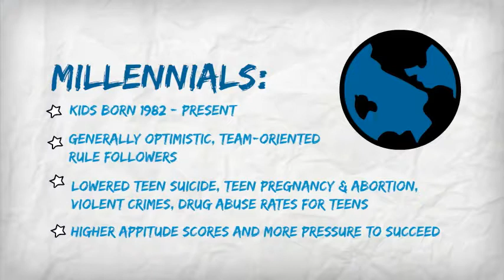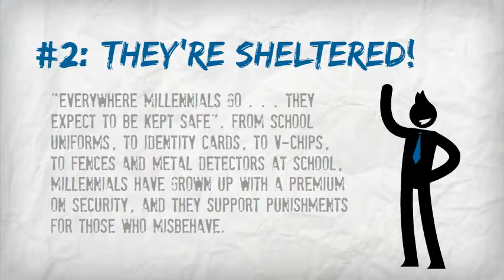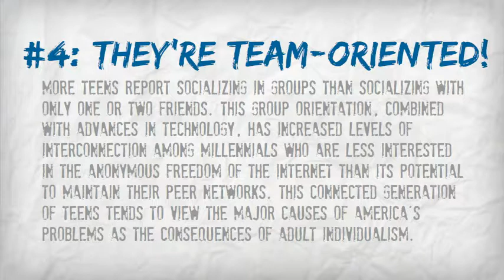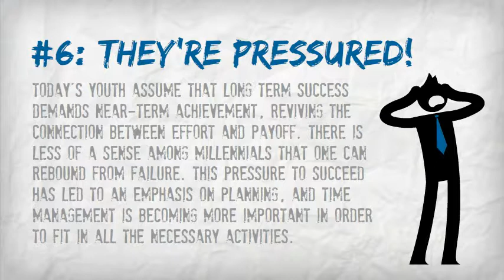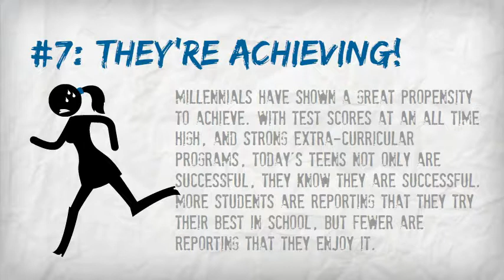Millennials Go To College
Executive Summary of the book by Neil Howe and William Strauss-- Created using PowToon -- Free sign up . Make your own animated videos and animated presentations for free.  PowToon is a free tool that allows you to develop cool animated clips and animated presentations for your website, office meeting, sales pitch, nonprofit fundraiser, product launch, video resume, or anything else you could use an animated explainer video. PowToon's animation templates help you create animated presentations and animated explainer videos from scratch.  Anyone can produce awesome animations quickly with PowToon, without the cost or hassle other professional animation services require.